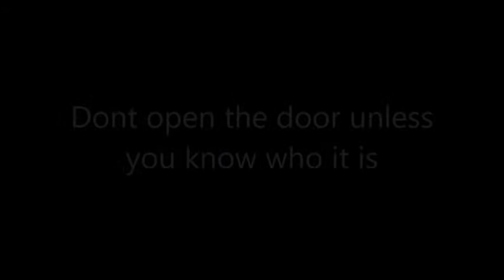Pineapple Express TRAILER (Horror)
Just thought to put together a little parody trailer of pineapple express if you guys like this comment and let me know what to do next.